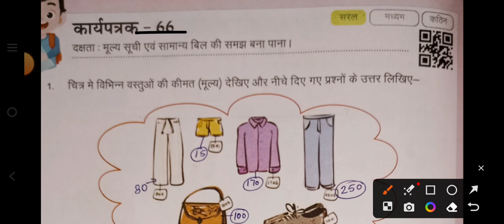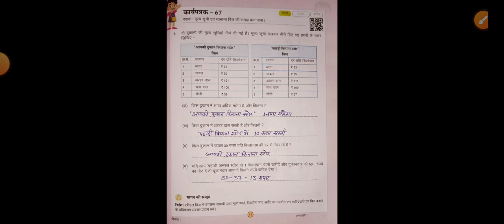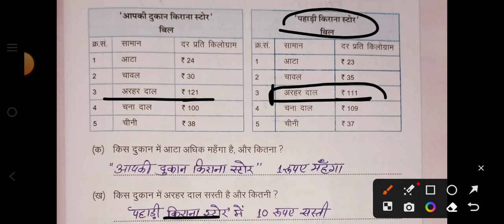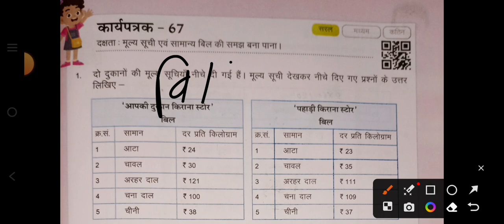कक्षा 4 और 5 गणित का कार्यपत्रक 66,67, गणित कार्यपत्रक,kaksha char or panch ganit karyapatrak 66,67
Kaksha char or panch ganit karya patrak 66,67,
Kaksha char ki ganit,kakhsa panch ki ganit,ganit karya patrak, Anil classes @anil_classes
Math worksheet number 41,
कक्षा 4 की गणित कार्यपुस्तिका,
कक्षा 5 की गणित कार्यपुस्तिका,
कक्षा 4 और 5 की गणित की कार्यपुस्तिका,